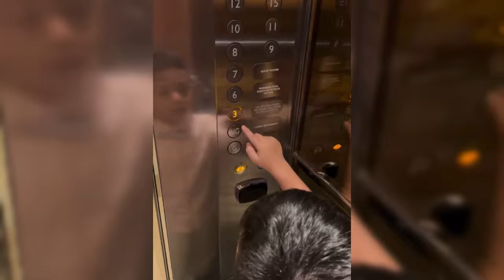HASYA PUTRI SULUNG HALDY SABRI BLAK2KAN PUJI AKHLAK IRISH BELLA BERHATI MALAIKAT